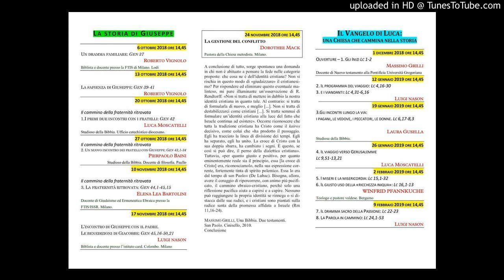Luigi Nason L’INCONTRO DI GIUSEPPE CON IL PADRE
DECANATO DI TREVIGLIO
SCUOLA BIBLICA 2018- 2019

Luigi Nason
17 NOVEMBRE 2018 ORE 14,45
L’INCONTRO DI GIUSEPPE CON IL PADRE.
LE BENEDIZIONI DI GIACOBBE: GEN 45,16-50,21

Questo video fa parte della playlist "Storia di Giuseppe e Vangelo di Luca Treviglio 2018-19"